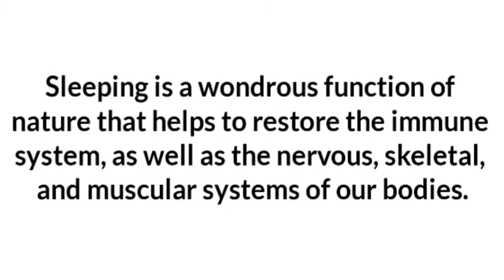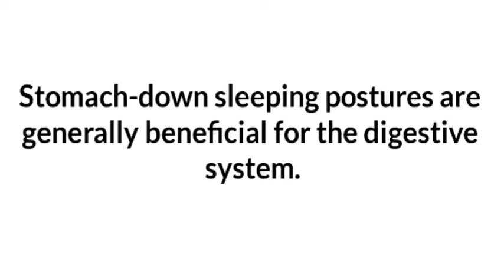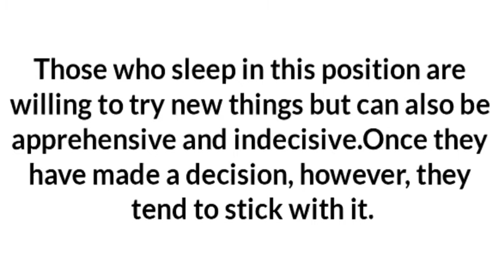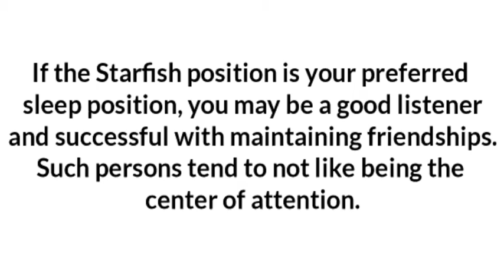Sleeping Positions Meaning | @Always Bright Side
Hello Everyone,
Today we will Know about sleeping position. Everyone sleeps in different positions and this sleeping position crying about their personality.
In this video we will know 6 main sleeping position and these positions are common for everyone.
So let get start!!

What Your Sleeping Position Says About You.
What Your Sleeping Position Says About Your Personality.
What Does Your Sleeping Position Say About Your Personality.
What Does Your Sleeping Position Says About Your Relationship.
What Does Your Sleeping Position Says About Your Relationship 5 Minute Craft.
Your Sleeping Position Says About Your Relationship 5 Minute Craft.
Your Sleeping Position Says About You.
Your Sleeping Position Says About Your Personality.
Bright Side What Your Sleeping Position Says About Your Personality.
Bright Side What Your Sleeping Position Says About You.
What Does Your Sleeping Position Says About You.
What Does Your Sleeping Position Says About Your Behavior.
Sleeping Position.
Sleeping Positions.
Sleeping.
Position Of Sleeping.
Positions Of Sleeping.
Position Sleeping.
What Do Your Sleeping Position Say About You.
What Sleeping Position Says About You.
What Sleeping Position Say About You.
Քնած դիրքեր Նշանակում,
Slaaphouding Betekenis,
Sovepositioner Betydning,
Positions de sommeil Signification,
Slaapplekke Betekenis,
Sleeping Position.
Sleeping Positions.
Sleeping.
Position Of Sleeping.
Positions Of Sleeping.
Position Sleeping.
Քնած դիրքեր Նշանակում,
Slaaphouding Betekenis,
Sovepositioner Betydning,
Slaapplekke Betekenis,
Sleeping Position.
Sleeping Positions.
Sleeping.
Position Of Sleeping.
Positions Of Sleeping.
Position Sleeping.
Քնած դիրքեր Նշանակում,
Slaaphouding Betekenis,
Sovepositioner Betydning,
Slaapplekke Betekenis,
Sleeping Position.
Sleeping Positions.
Sleeping.
Position Of Sleeping.
Positions Of Sleeping.
Position Sleeping.
Քնած դիրքեր Նշանակում,
Slaaphouding Betekenis,
Sovepositioner Betydning,
Slaapplekke Betekenis,